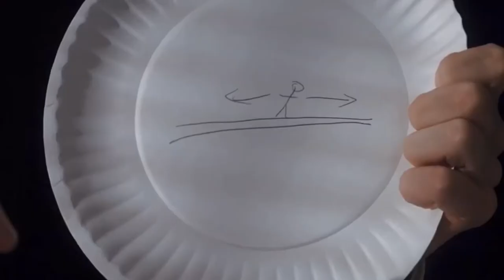Stranger Things - Season 1 - Mr. Clarke explains to Mike, Dustin and Lucas about the Upside Down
Stranger Things - Season One - Mr. Clarke explains to Mike, Dustin and Lucas about the Upside Down
I'm only uploading this to entertain fans and help video editors, I'm not stealing :)